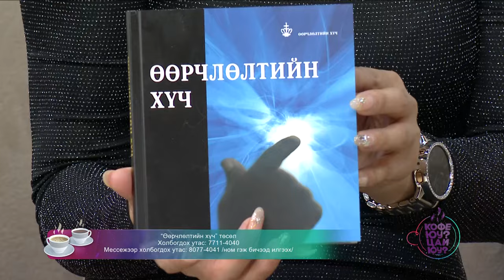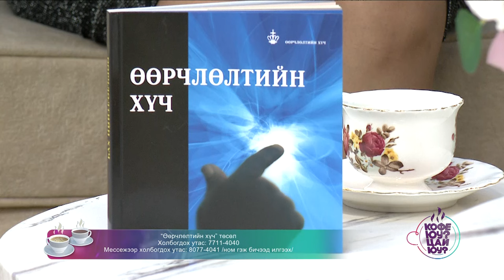Кофе юу? Цай юу?-“Өөрчлөлтийн хүч” төсөл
“Өөрчлөлтийн хүч” төсөл
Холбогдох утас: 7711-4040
Мессежээр холбогдох утас: 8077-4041 /ном гэж бичээд илгээх/